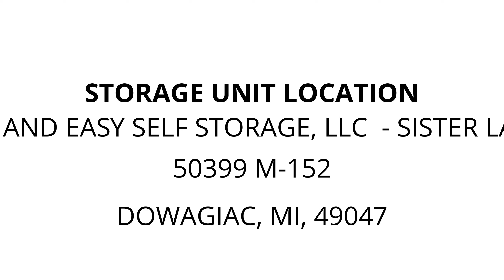Safe and Easy Self Storage, LLC - Sister Lakes - Unit 132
Chest-Freezer, Household, air-conditioner